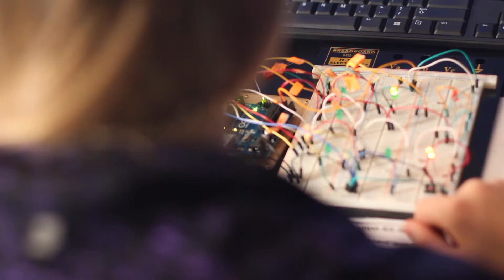The Engineer Dance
Student describes how dancing has helped her with problem solving skills and relaxation as she moves toward her career goal to become an engineer.